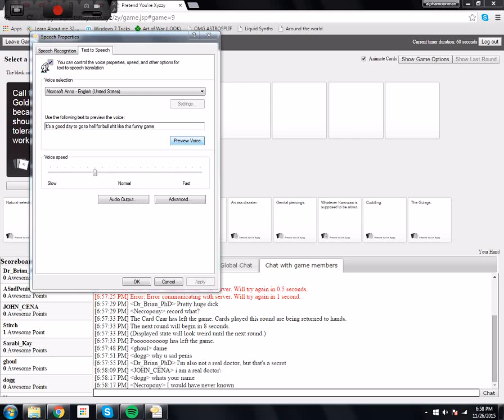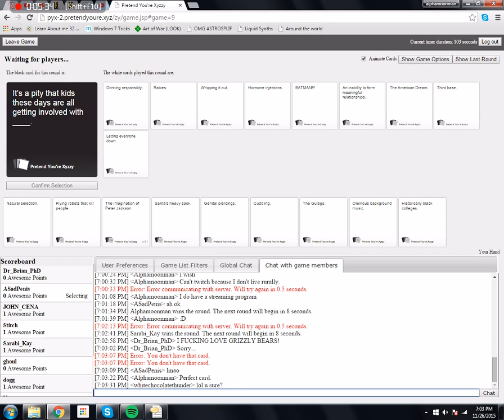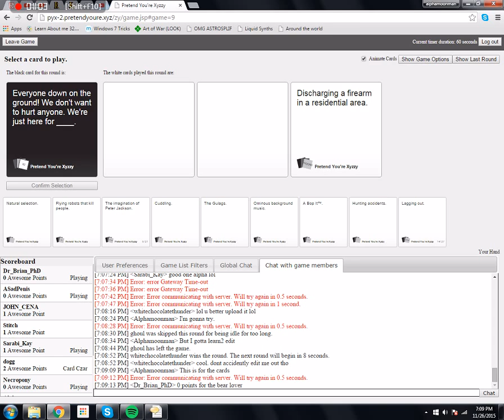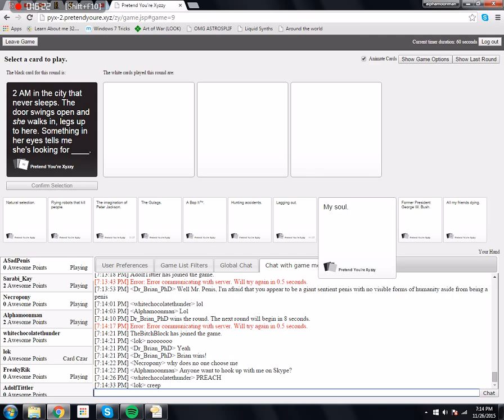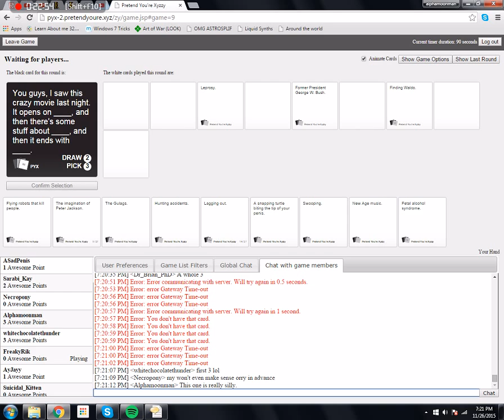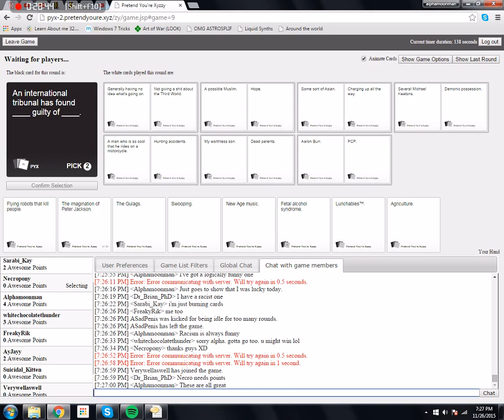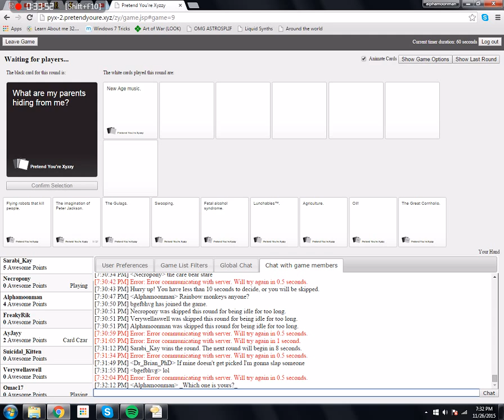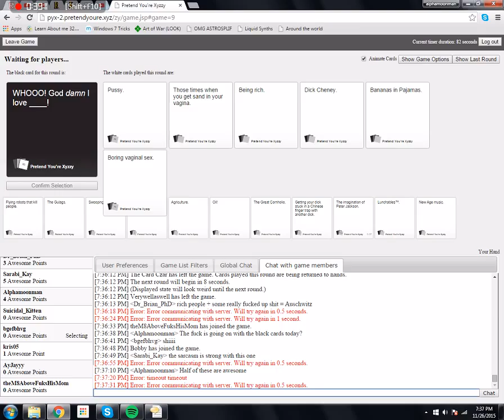Cards Against Humanity Ⓧ Inhuman Practicality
I had many good cards, but what made it great was the cards themselves seeming to make more sense than others even if it isn't funny. But I was extra funny today.